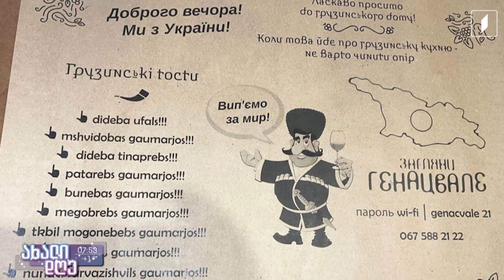უკრაინაში მცხოვრები ზაზა ჯაში, ომის დაწყებიდან უსასყიდლოდ ურიგებს პურს უკრაინელებს